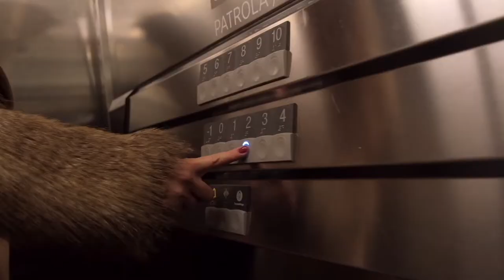PRP Tretman - Kako izgleda u praksi | Dr. Floresitta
Danas radimo PRP tretman, u svetu poznatiji kao vampirski ili drakula tretman. U ovom videu proći ćemo kroz celokupan proces, kao i detaljnu priču o samom tretmanu.

Uživajte!
Vaša dr Kristina M.❤️

Ukoliko ste zainteresovani za konsultacije ili tretman, budite slobodni da me kontaktirate